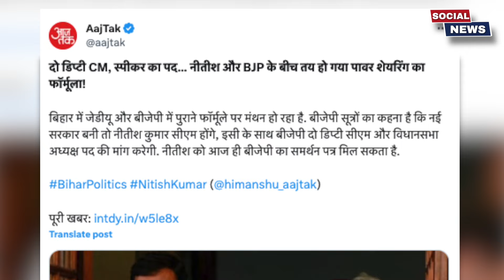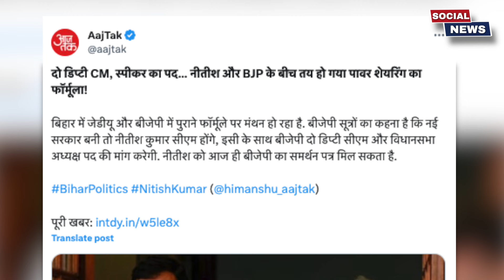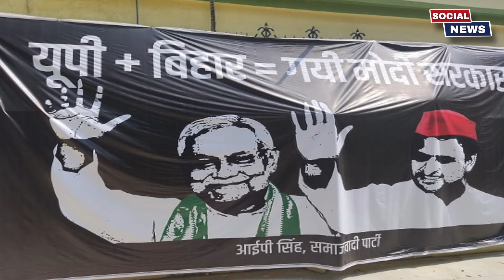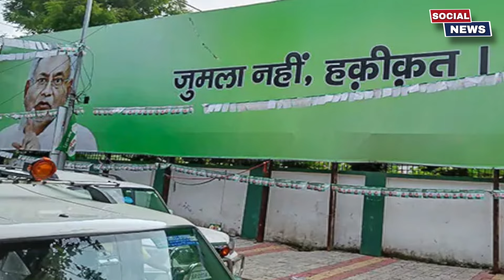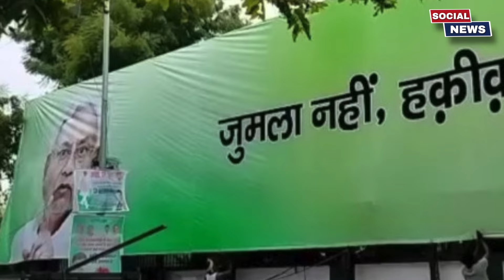BJP को Nitish Kumar से हाथ मिलाने से पहले ये खबर जरूर देखनी चाहिए !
Social News भारत का सबसे तेज़ और सच्ची ख़बरे देने वाला न्यूज़ चैनल है । हमारा मकसद आपको बिना किसी दबाव के एकदम सही खबरे देना है । आप हमारे इस चैनल से जुड़कर राजनीति, कारोबार, फिल्मी ख़बर और मनोरंजन से संबधी सभी लेटेस्ट जानकारी ले सकते है